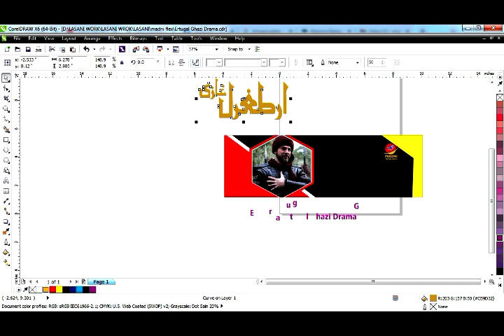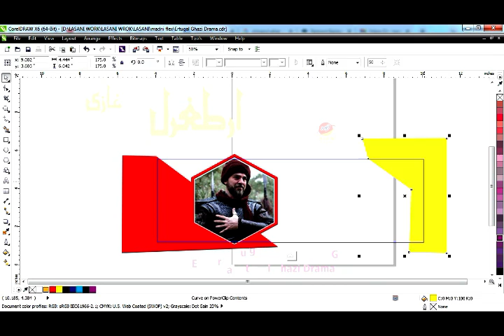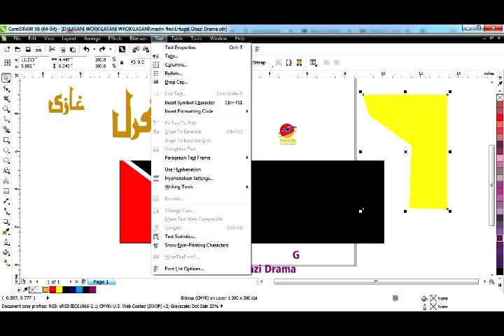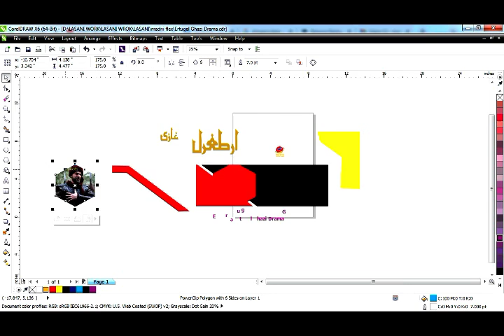CDR File Free Download Ertugrul Ghazi Drama || Ertugrul Ghazi Drama 2022 || Madni Flex Jaranwala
Ertugrul Ghazi Drama
CDR File Free Download
Corel Draw Free File
Madni Flex Jaranwala

For Poster.